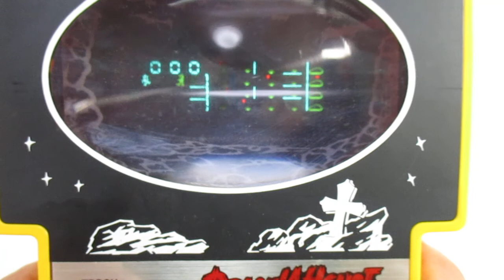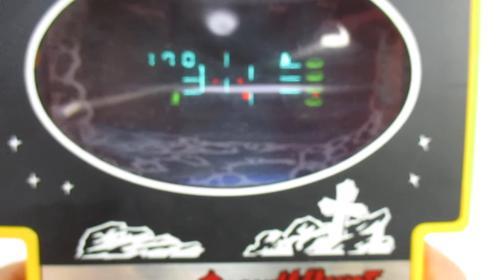16274 Epoch FL LSI Tabletop Game Dracula House